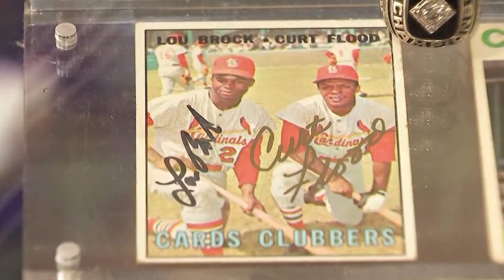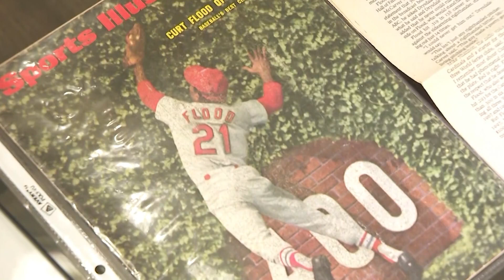Curt Flood's legacy: The push for MLB Hall of Fame induction (Part 3)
The list of nominees to be considered for induction into Major League Baseball’s Hall of Fame next year has been announced. However, one familiar name is not on the ballot: Cardinals legend Curt Flood.